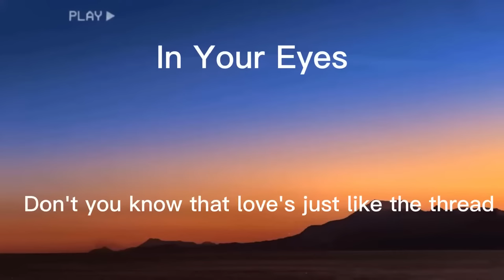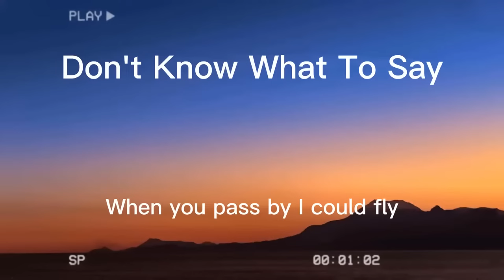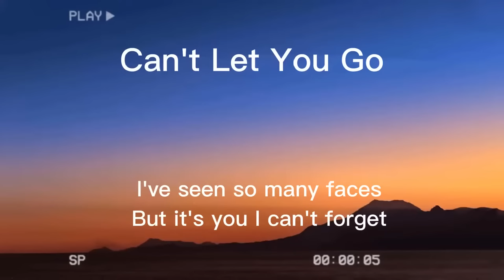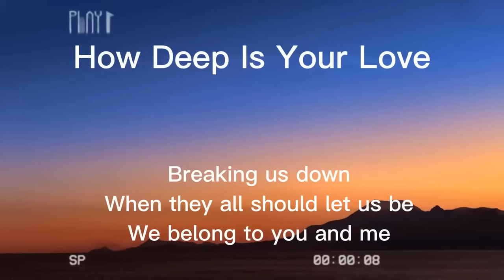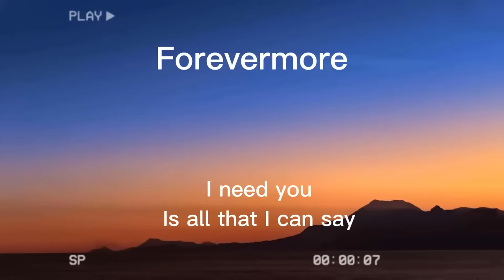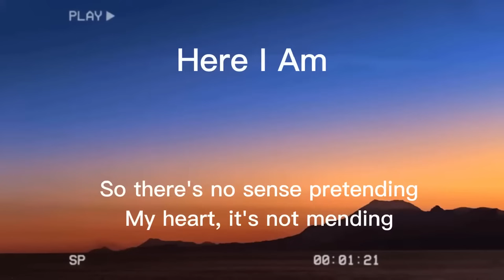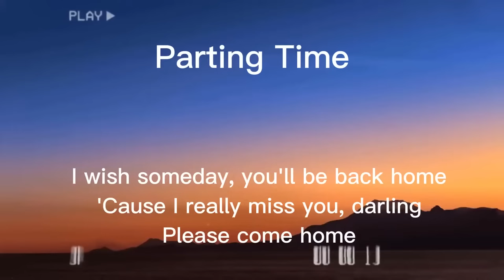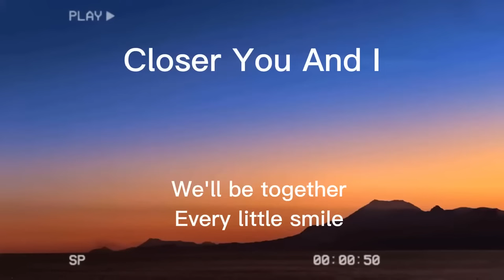Non-Stop Old Songs (Lyrics) Relaxing Beautiful Love Songs 70s 80s 90s Playlist